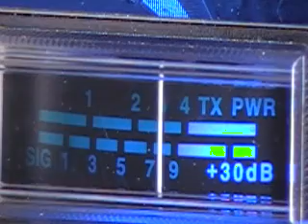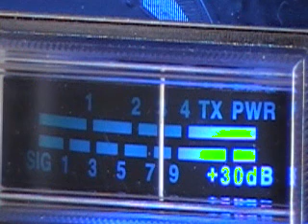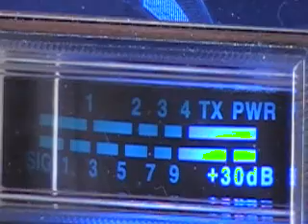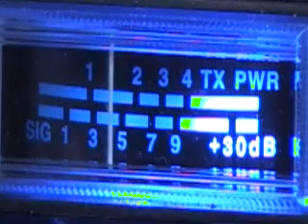DX 90 JIVE TUFF TURKEY TWO MAN TURKEYVILLE DXING TEXAS.wmv